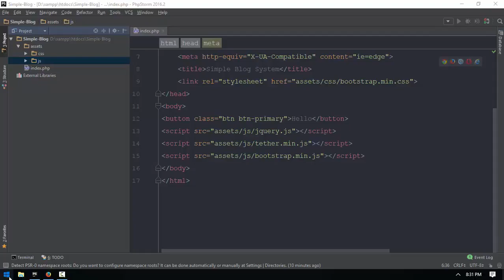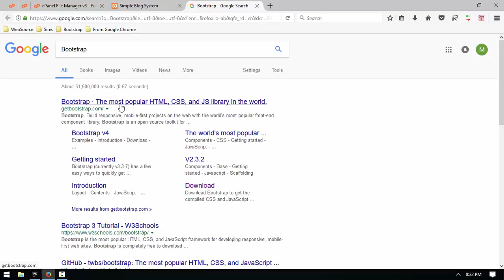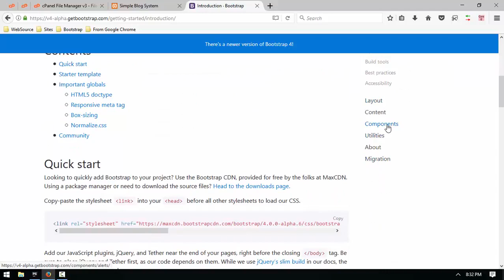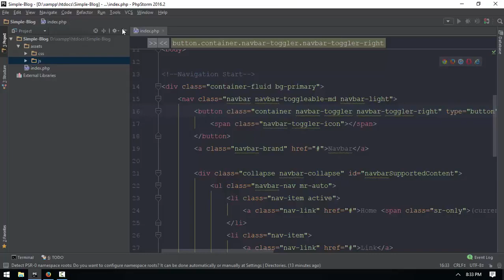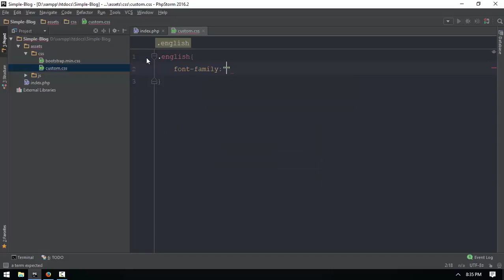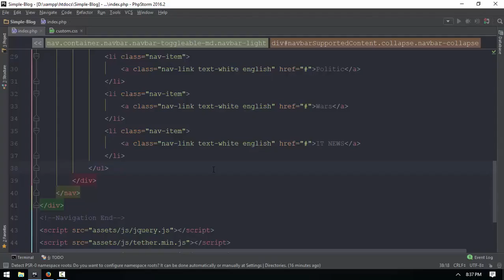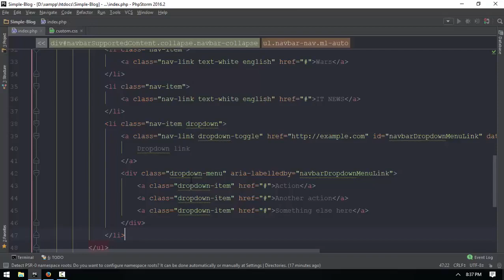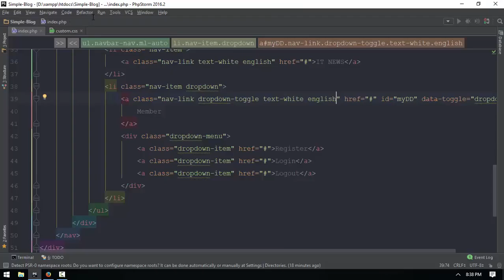170 Blog Navigation Setup